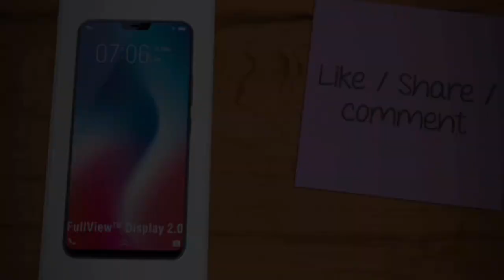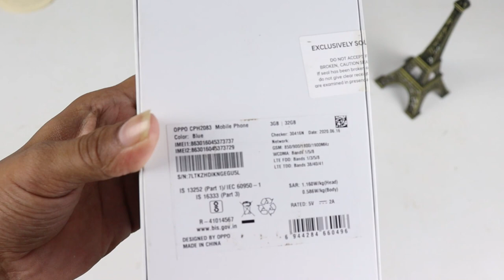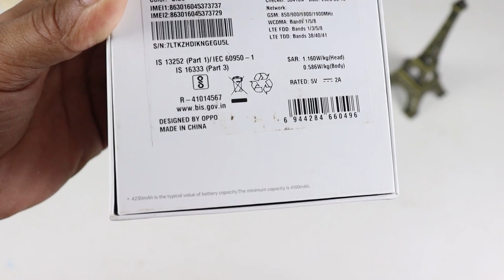Oppo A12 bangla review & unboxing || bangladesh daam koto